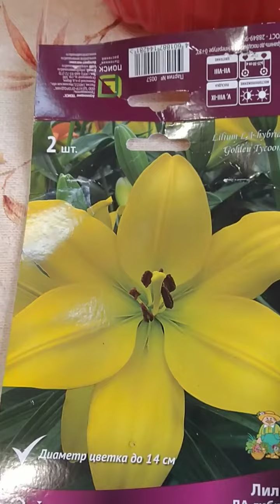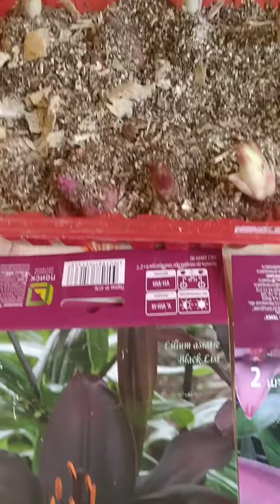мои новые лилии.